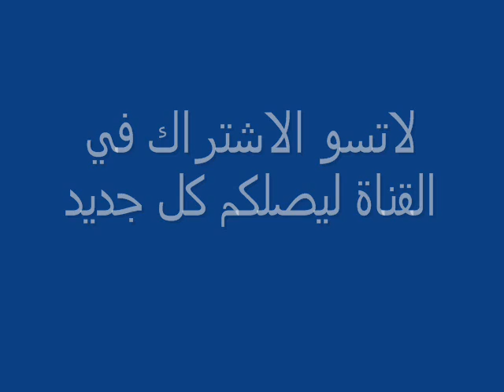قصيدة الهمزية بالطريقة السوسية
سلسلة تقاليد مغربية